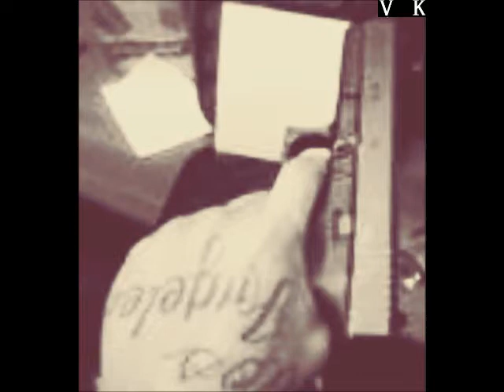would you die for me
I WOULD DIE FOR YOU AND YOU KNOW IT PROVED IT MANY TIMES LOVE YOU MY ONE AND ONLY KAREN TE AMO POR SIEMPRE